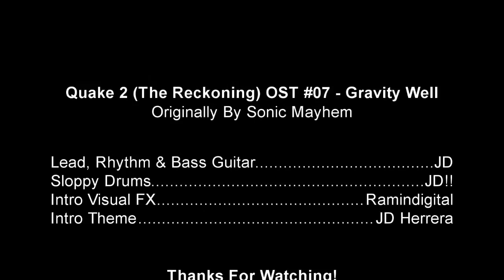Quake 2 ( The Reckoning) OST #07 - Gravity Well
You know, it's kind of Funny. My Backup HD Died and all my old projects now are lost. But in my Local Drive I found the drum part for this OST already recorded this winter, So I said "Let's record this one too!". I tried another thing as well: a Very Tight Guitar Mixing... This is the first time I try to do something like this, and I know it's not perfect, but somehow I Like it...

This is OST #07 ( My numeration) for Quake 2, it's called Gravity Well, originally by Sonic Mayhem. Even Though This one is From Quake 2 The Reckoning I've added this song in my playlist because it Kicks Ass...

It's quite obvious that this isn't a playback video, but it's me recording the instruments...